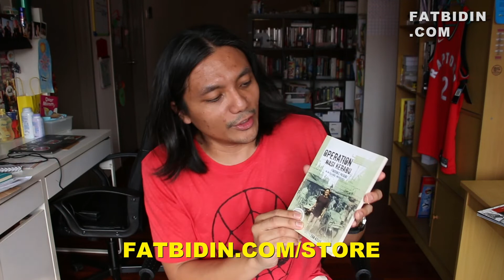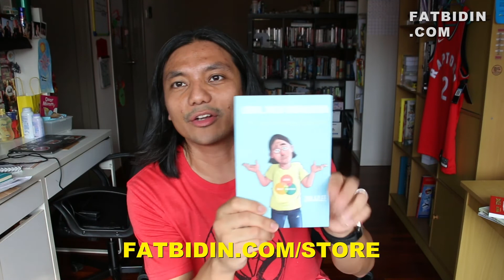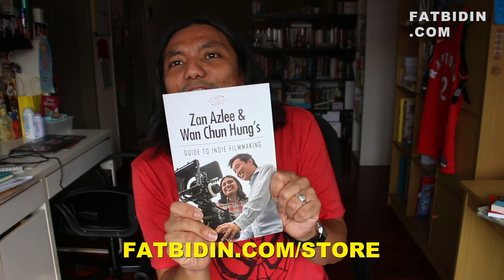Fat Bidin Knows Everything (Ep 32) - Fat Bidin in Parliament!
Looks like Fat Bidin was discussed in Parliament! Communications and Multimedia Minister Saifuddin Abdullah paid a bit of attention to our suggestions on how to amend the Finas Act 1981.

New episode out (most!) Mondays (or Tuesdays, Wednesdays, Thursdays, Fridays!).